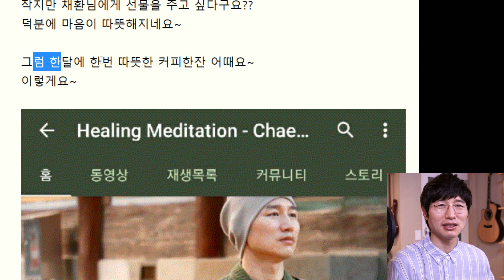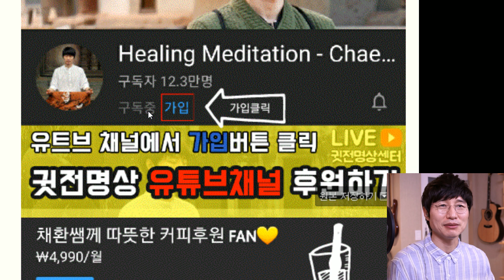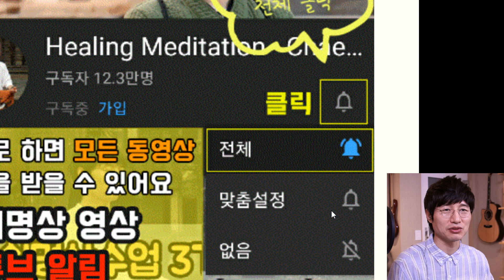귓전명상 실시간 알람설정 방법 & 멤버쉽 가입방법안내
☯ 마말톡 실시간 무료상담 OPEN ☯
1.명상법에 대해 궁금한게 있나요?
2.마음을 이야기 할 곳을 찾으시나요?
3.무료로 마음상담할 곳을 찾으셨나요?
마말톡으로 마음을 말하시면 귓전명상
'지도자'가 배정되어 마음을  들어드립니다.
■ 마말톡 상담내용
- 마음상담
- 명상상담
- 귓전명상 / 호흡법 안내
- 기부 / 후원 및 기타 문의

▶ 귓전명상(음악)이란?
영국,미국,중국에 한국최초 수면명상으로 개발되어 독점배급중
귓전명상 '특허청 제 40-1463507' 등록

▶ 귓전명상 컨텐츠 통장후원하기
1.기업은행  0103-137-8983 (이헌승)
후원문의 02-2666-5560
2.멤버쉽가입 : 월 4,990원
(방법:채널명옆,구독버튼옆에 '가입'버튼클릭후 결제
3.후원링크 (카드후원)

▶ YouTube 귓전명상 채환TV(ChaeHwanTV)는 현재
South Korea Seoul 귓전명상센터가 있습니다

▶ NGO 희망을 파는 사람들 후원하기
1.계좌후원: 우체국 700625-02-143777 (예금주: 희망을 파는 사람들)
1.오시는길: 서울 강서구 마곡서로 101, 동익 드미라벨 8층 821호

▶ 희망을 파는 가게 (기부품 받는곳)
1.오시는길: 서울 강서구 방화동로 115, 1층 희망을 파는 가게

▶ 희파랑 홀몸쉼터
1.오시는길: 대구 중구 달구벌대로 446길 14-5

▶ 자살예방 홍보관 채환홀
1.오시는길: 대구 중구 달구벌대로 2232-18, 지하1층
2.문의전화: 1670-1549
NGO 활동가, 명상가, 치유마스터, 작곡가, 가수
1.(주) 희망을 파는 기업 '희파소울' 법인 대표이사
3.지부현황 : 서울,대전,대구,부산,제주,뉴욕,베트남,캄보디아
4.마음치유 '귓전명상센터' 설립
5.희망을 파는 가게 '희파샵' 설립
6.홀몸쉼터 '희파랑' 설립
7.자살예방홍보관 '채환홀' 설립
8.자살예방교육 홍보대사
9.대한민국나눔대상 수상
10.미래의 한국인 상 수상
11.서울대학교 명상강의
▶세계귓전명상가족분들께
Thank you for visiting my YouTube channel, Healing Meditation TV.
My name is Chae Hwan. I am a meditation music composer.
I also run and am the founder of the meditation centre in South Korea.
I have been working on this meditation and relaxation music
field for past 22 years.
Healing Meditation Music Chae Hwan TV Channel presents
a Relaxing Music Video with Amazing nature
and Ambient Celtic Music for Meditation, Concentration and Balance,
music therapy.
This relaxing new age composition can be
used as Deep Meditation Music,
Music for Yoga and Pilates , Music for Massage ,
Spa Music. Also this music is perfect as dream music,
Healing music, Study Music, Sleep Music and Total Relaxation Music.
Everything is getting better and better every day

마음공부, 마음수련, 마음수행, 마음보기, 명상하는법,
명상,마인드풀리스,명상하는방법,명상음악듣기,
좋은명상, 5분명상, 10분명상, 20분명상, 쉬운명상,
따라하기, 실시간, 명상방송
영상공유는 가능하나 허가 없는 변경/배포는

귓전명상채널에 멤버쉽 가입하셔서
모든 명상수업을 내것으로 만드세요.